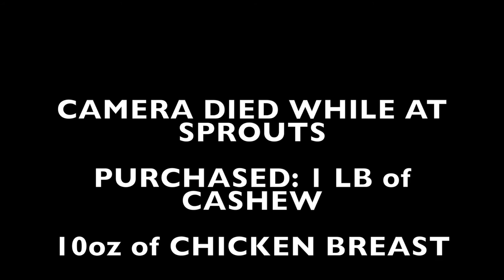1st Vlog Ever! l 1st Competition Prep 10 Weeks Out !